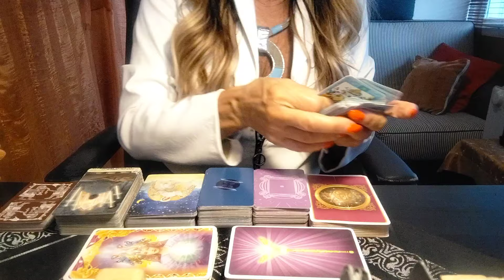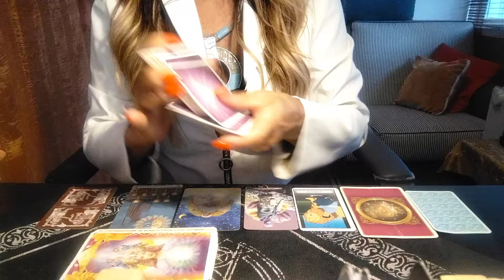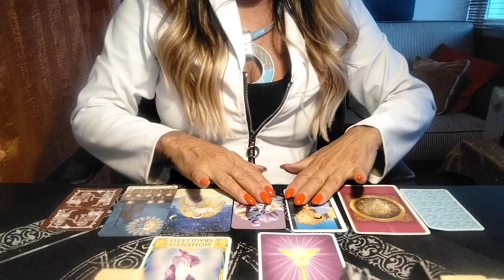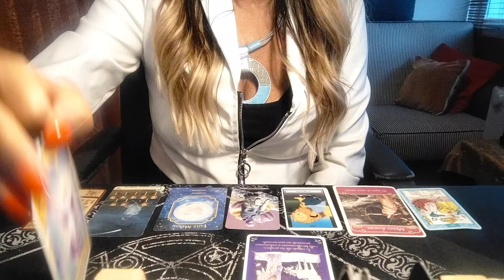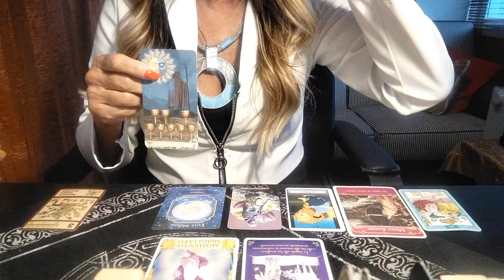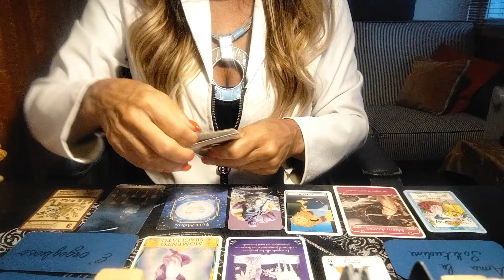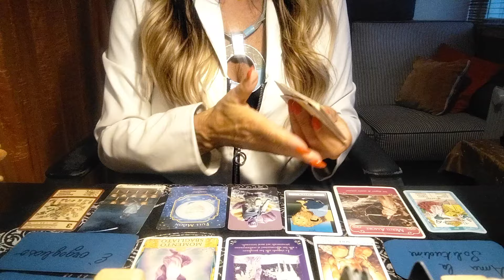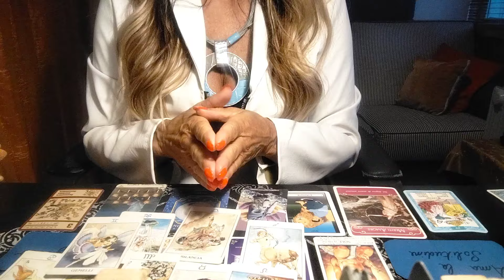Il messaggio del giorno per voi 🔮'In inverno tutto ciò che aspettate e desiderate si realizzerà 🎊✨